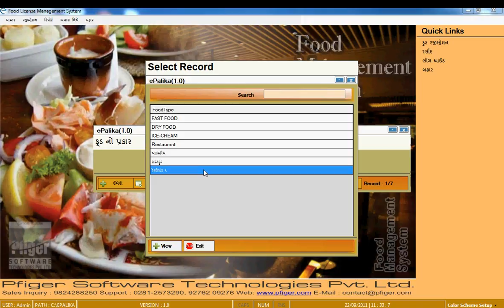09 Food - Master - 03 Food Type Delete